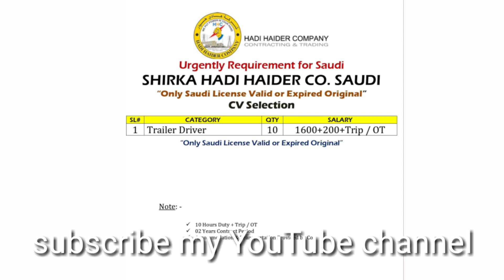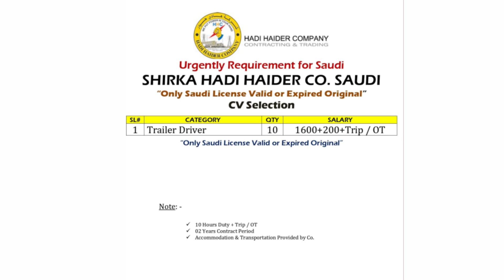Trailer Driver New vacancy Saudi Arabia HADI Haider company CV selection ON only Saudi license visit